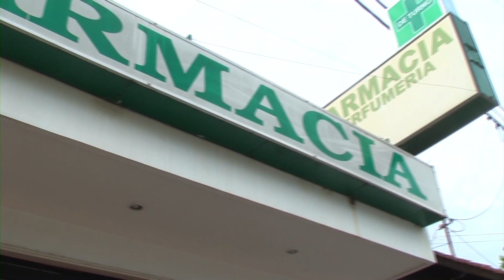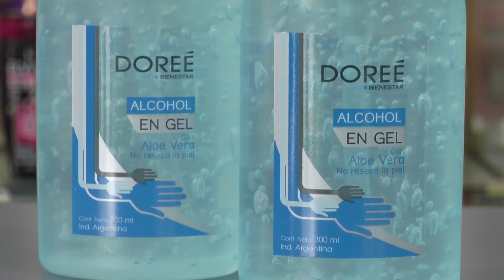CRECEN LAS CONSULTAS EN FARMACIAS POR MEDICAMENTOS EN ESTUDIO PARA TRATAR COVID 19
ALICIA CARABALLO – COLEGIO DE FARMACÉUTICOS